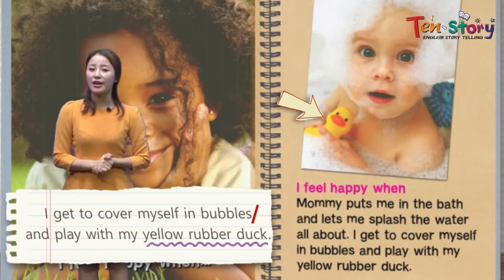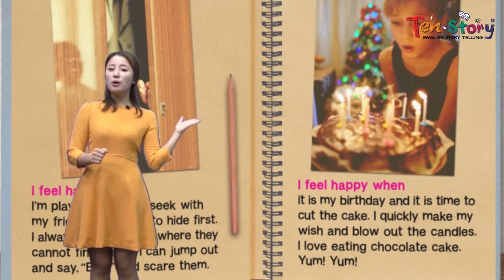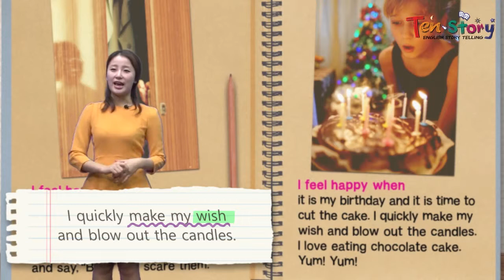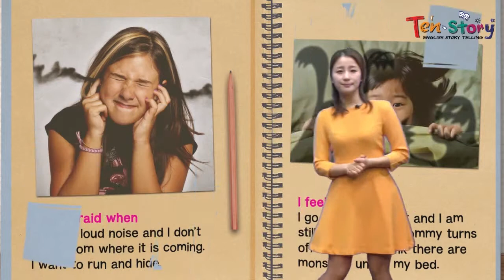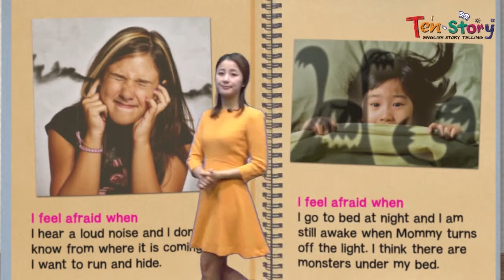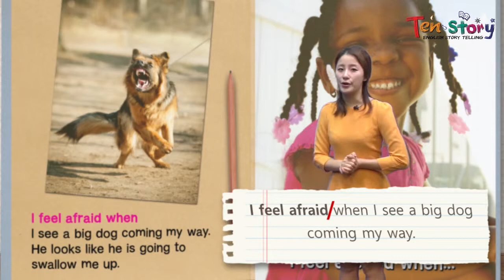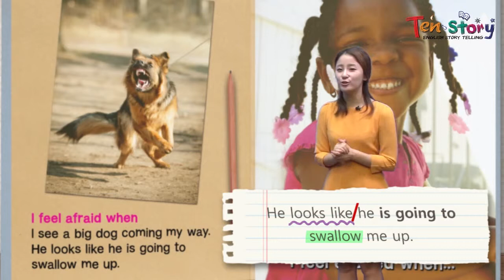I have Lots of Feelings 1 - 영어동화책으로 재미있게 배우는 자기주도 영어학습